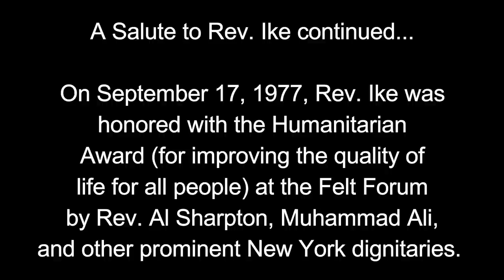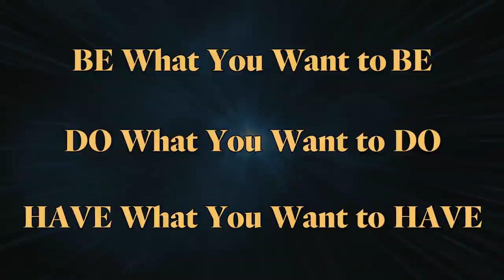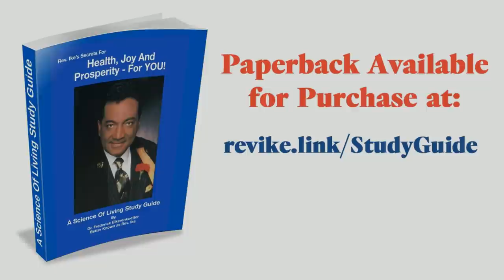All Successful People Follow This Same Philosophy - A Special Tribute to Rev. Ike, Part 2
On September 17, 1977, Rev. Ike was honored with the Humanitarian Award (for improving the quality of life for all people) at the Felt Forum by Rev. Al Sharpton, Muhammad Ali, and other prominent New York dignitaries.

Rev. Ike's biography is now on sale! This long awaited testament to Rev. Ike's life and legacy was written by his son Xavier Eikerenkoetter and Mark Victor Hansen ("Chicken Soup for the Soul"), with a foreword by Bob Proctor. "Reverend Ike: An Extraordinary Life of Influence" is available in hardcover, paperback, ebook, and audiobook formats.